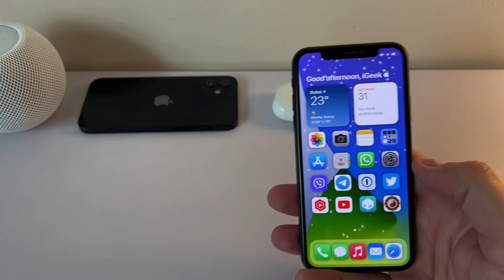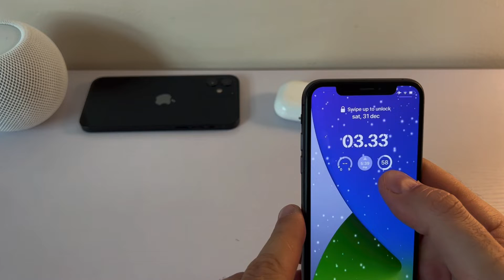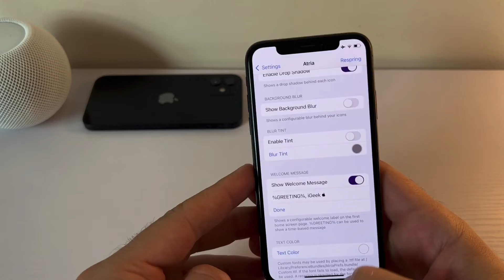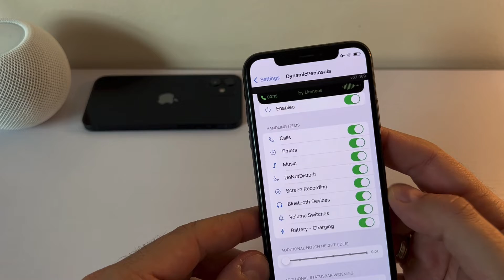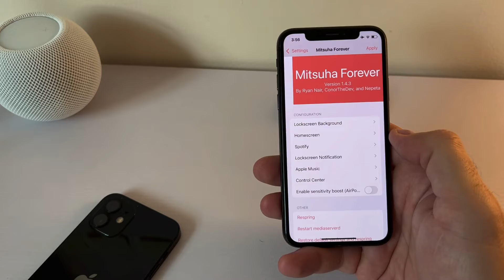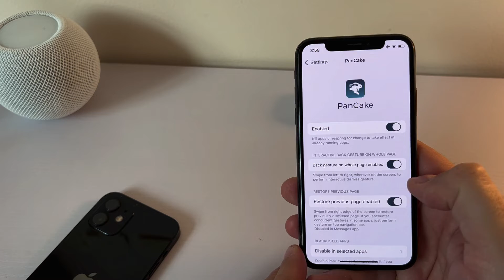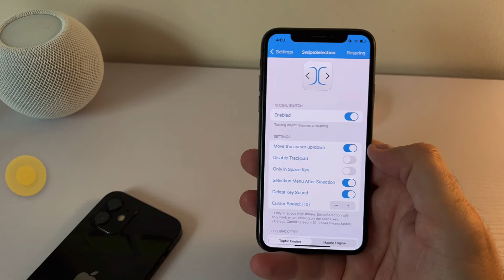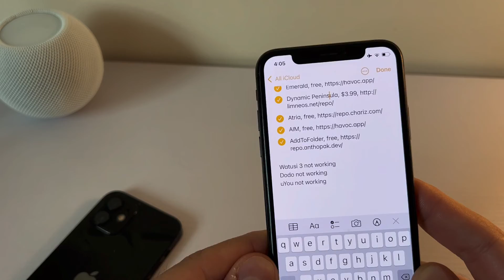10 SUPER USEFUL JAILBREAK TWEAKS FOR YOUR iPhone - tested on Xina A15 jailbreak | iOS 15 - 15.1.1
00:18 Announcement
01:31 AddToFolder, free,
02:39 AIM, free,
04:34 Atria, free,
06:07 DynamicPeninsula, $3.99,
08:03 CAREFUL - Emerald, free,
08:44 Mitsuha Forever, free,
10:20 NowPlayingIconXVI, free,
10:57 PanCake, free,
12:06 PowerApp, free,
13:00 Stella, free,
14:09 SwipeSelection, free,

WARNING ABOUT:
15:16 Watusi 3
15:36 Dodo
15:48 uYou